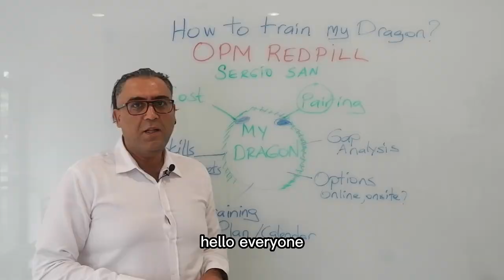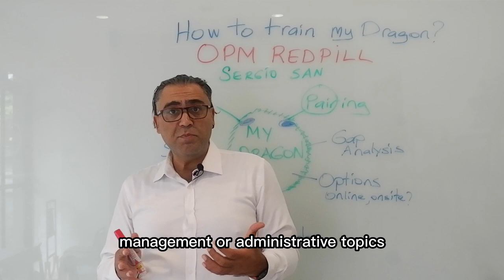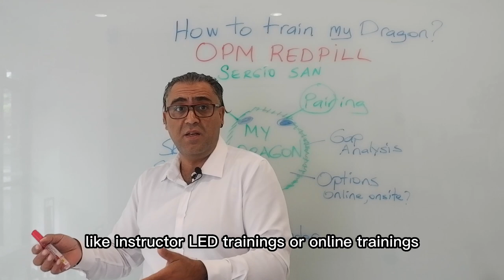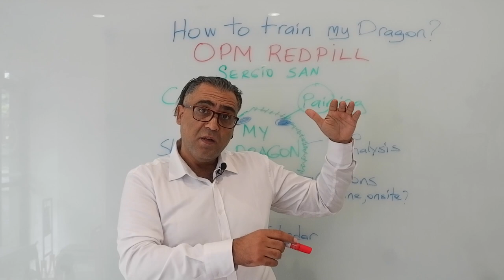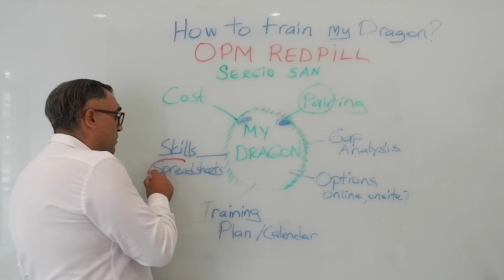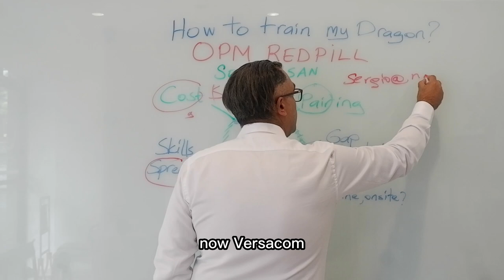HOW TO TRAIN YOUR DRAGON? TRAIN YOUR DREAM TEAM. PEOPLE - PMP Exam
Hello Everyone

I gave some tips in this video which techniques we can use TO TRAIN OUR TEAM MEMBERS before or during project. Those methods will help you definitely for increasing team skills to create Dream Team.

My Name is Mr. Serkan (Sergio San). I would like to share my 25 years international portfolio, program and project management experiences in 30+ countries in big corporates and enlighten you with my videos under my PMI Authorized Coach License.

This channel name: OPMRedPill
OPM - Organizational Project Management
RedPill -  is a metaphor. It comes from Matrix Movie - Morpheus asked to Neo: Do you want to take Red or Blue Pill? - Real Practices and Reality in Agile and Project Management...

Do you want to take Red or Blue Pill with me? If your answer is Red Pill, Please continue to watch my videos, follow me and contact with me to see realities and best practices in various business environments.

Please comment for any feedback or your ideas. We love all!